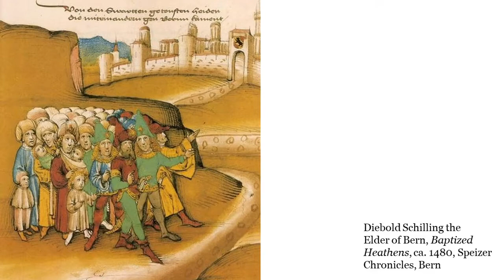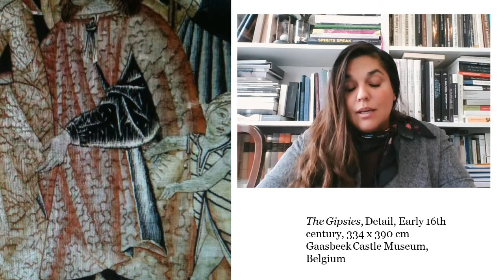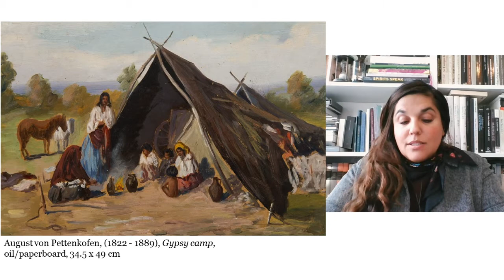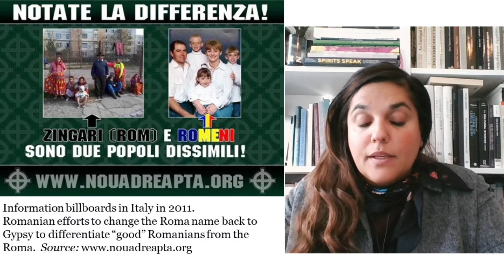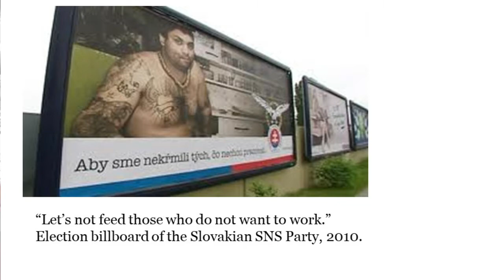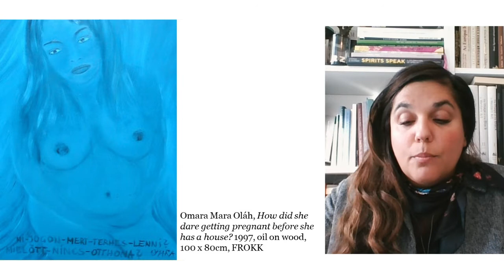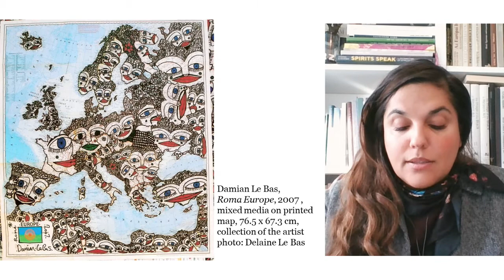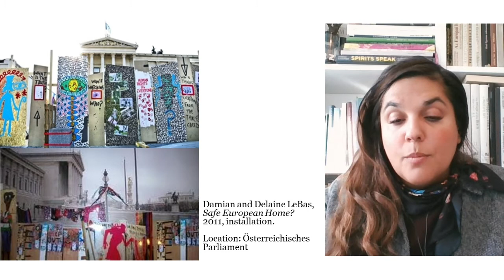Roma Art: An Epistemic, Political and Institutional Achievement by Timea Junghaus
Find more information about the Barvalipe Roma Online University and the coming lectures